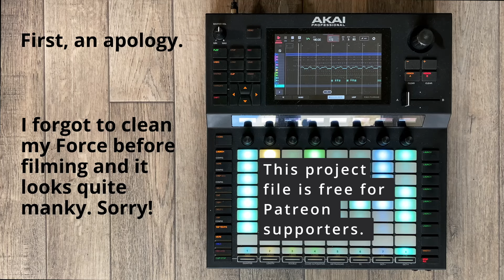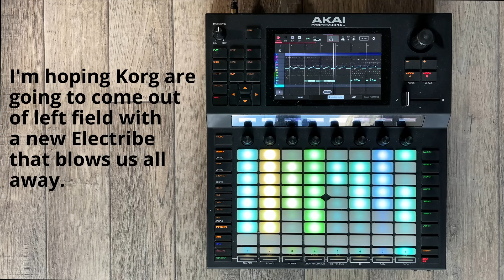Akai Force Is King, But The Kingdom Needs To Grow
Some music I made with the Akai Force, and some thoughts I had about the groovebox 'scene' as it stands. Do you agree, disagree, or never read video descriptions?